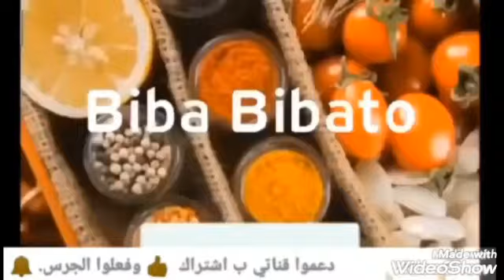تحلية ممممم بنينة بزاف واقتصادية متندموش عليها😍😘dessert succulent facile à faire